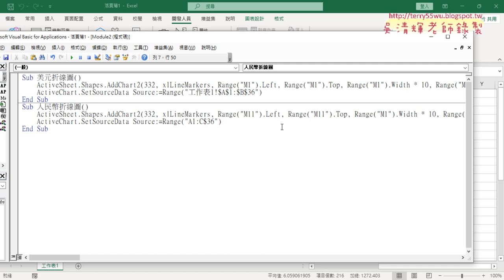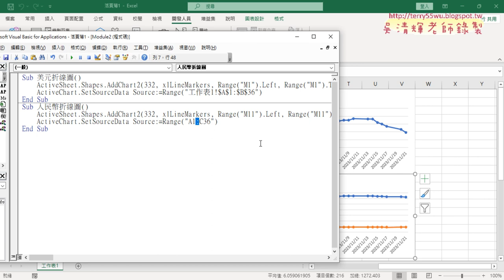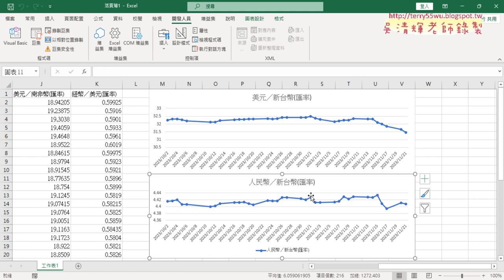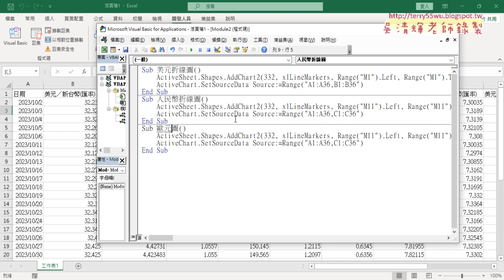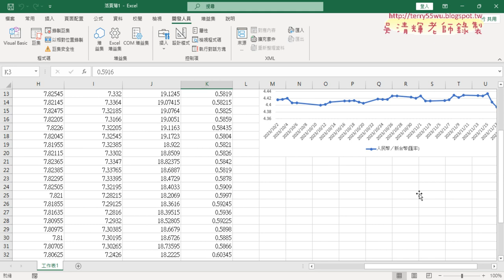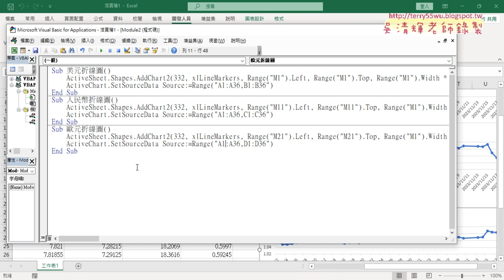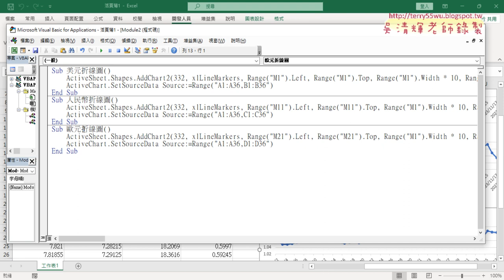04 改為人民幣與歐元折線圖程式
上課內容：
01_重點複習與For迴圈判斷工作表名稱
02_網路爬蟲範本與修正日期
03_用文字函數修正日期與轉為VBA
04_修正日期VBA程式碼說明
05_錄製美元折線圖與修改座標與大小

課程理念：
1.以循序漸進的方式, 透過詳細的說明和實用的50個Excel VBA範例,
2.進而解說EXCEL與資料庫的結合，甚至將EXCEL當成資料庫來使用，

吳老師  113/4/24